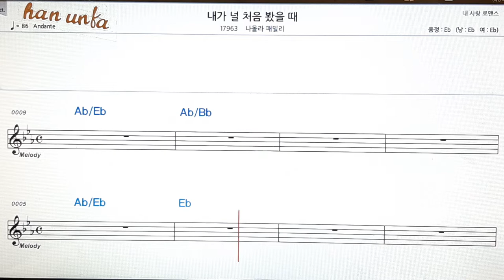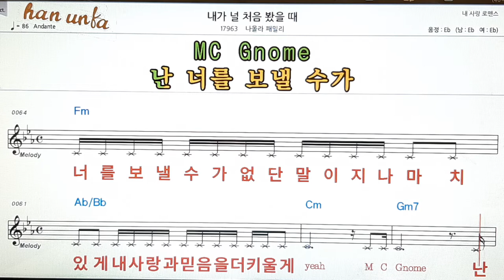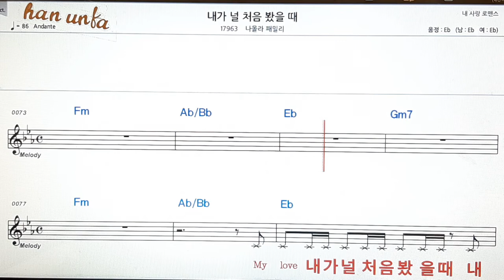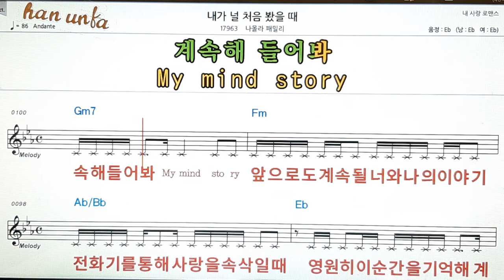내가 널 처음 봤을 때/나몰라패밀리👍노래 반주, 코드 악보,가라오케💋Karaoke*Sheet Music*Chord*MR